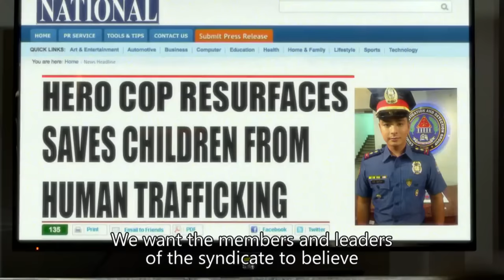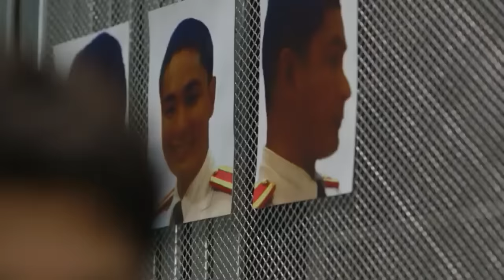FPJ's Ang Probinsyano | Season 1: Episode 9 (with English subtitles)